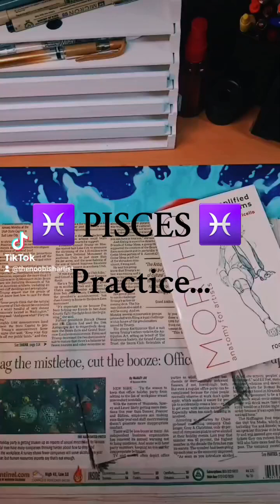PISCES part 1 of 2